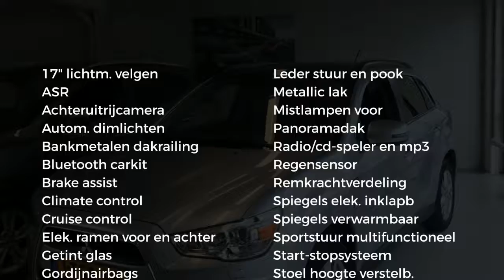Mitsubishi ASX 1.6 CLEARTEC INTENSE (Panoramadak, Trekhaak, Xenon)